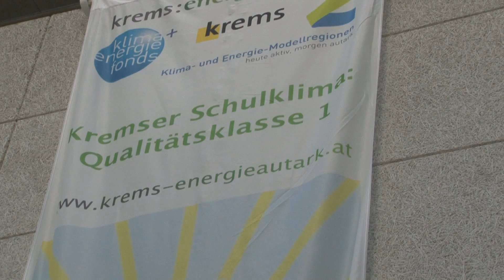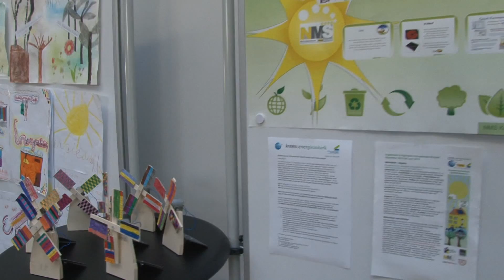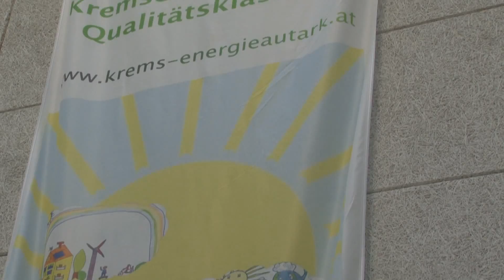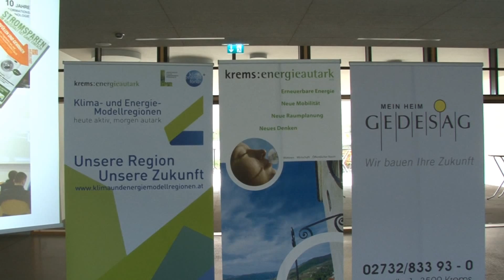Klimaschulenprojekt 2015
Krems hat ein erklärtes Ziel, nämlich 2030 Energieautark zu sein. Ein Klimaschulenprojekt wo 5 Kremser Schulen beteiligt waren, sollte den Jugendlichen die Möglichkeit geben aktiv daran mit zu wirken. Ein Beitrag von Euss-Video Filmproduktion